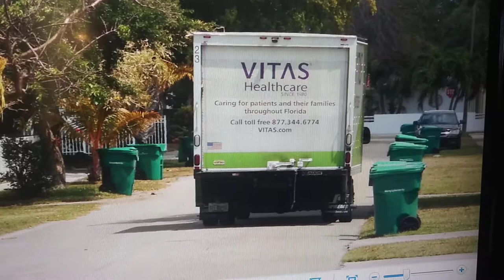Vitas Healthcare delivery truck down the street